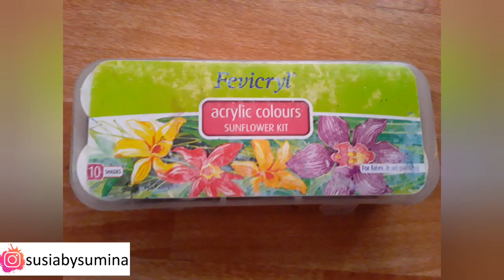Painting on CAP || Acrylic Paint || Flower Painting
Namaste everyone,

Firstly, I want to thank all of the individuals for your love and support. I am so blessful to have a support and love from you all. Hoping the same in future too. And the other thing is I have switch my channel from SUMINA MAHARJAN to SUSIA- THE FASHIION STUDIO.

This video is all about painting flower on the CAP.
Needed materials:
-Paint brush
-Acrylic colors

Hope you all guys will enjoy the video.

If you have any thing then please comment down.